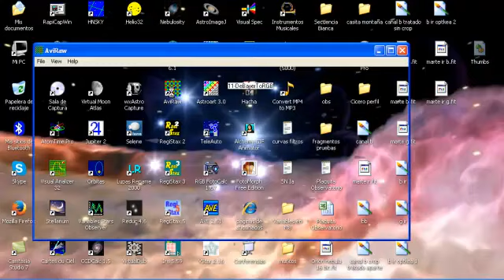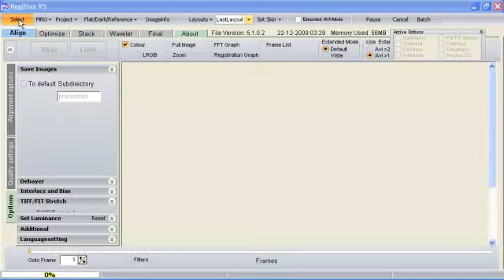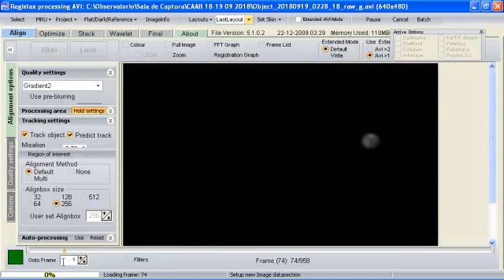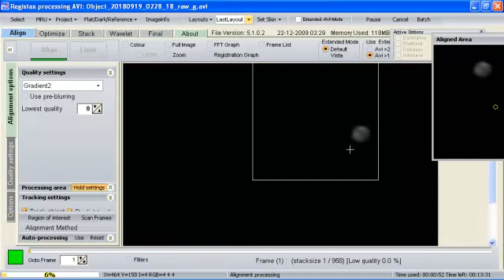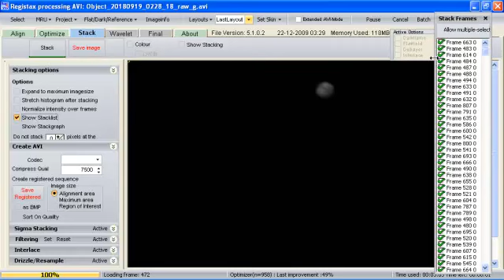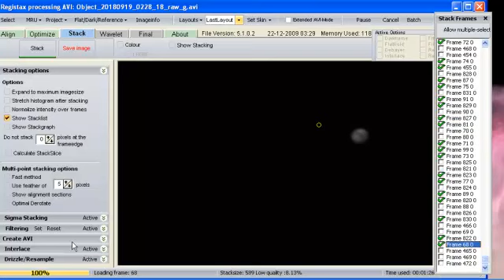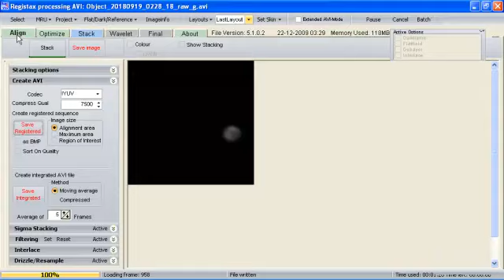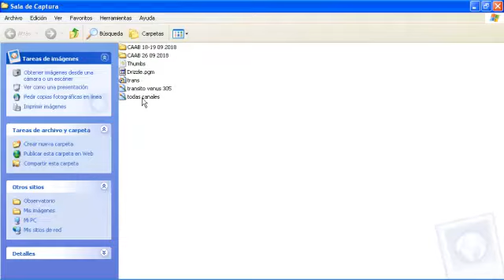Astrofotografia Planetaria con Webcam (Alineado Iterativo)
En este video se muestra como realizar un alineado en Registax 5.0 y guardar el resultado como un nuevo video AVI con los cuadros alineados y depurados, útil para cuando realizamos un alineado manual y queremos conservar un video producto de tal esfuerzo, o para aplicar el alineado multipunto en un segundo video ya corregido de movimiento, o en el peor de los casos con un movimiento minimizado.